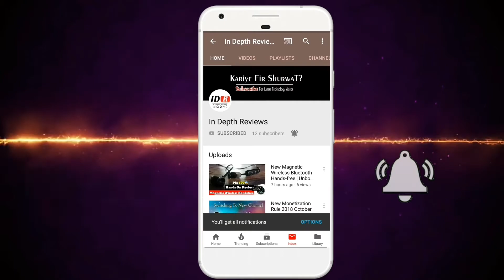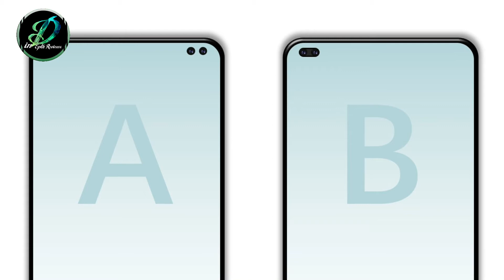2019 Dual Camera Setup is Finally Here!! Which one is Awesome? | In Depth Reviews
A.O.A Dsto umeen krta hu ap sab theek hon gy aaj mein ap logo k liye ak or dhamky dar 2019 mein any wali technology k bary mein vid le kr aya hn to is video ko miss mat krna...

Hope you Guys Enjoyed the Video So Don't Forget To LIKE The Video To Spread Love Among Us And Must Do SUBSCRIBE To Channel So We Have One New Family Member :) Thanks For Watching